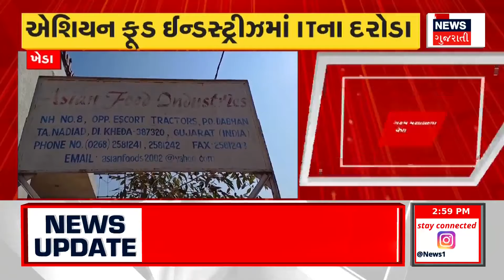Kheda News : ખેડાની એશિયન ફૂડ ઈન્ડસ્ટ્રીઝમાં ITના દરોડા | Spice Trade | IT Raid | Gujarati Samachar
IT raids in Kheda's  Asian food industries. Raid there to trader than hot spice trade. A search operation in the current Asian food industries is likely to find large-scale benami transactions.

ખેડાની એશિયન ફૂડ ઈન્ડસ્ટ્રીઝમાં ITના દરોડા.ગરમ મસાલાના વેપાર કરતાં વેપારીને ત્યાં દરોડા. હાલ એશિયન ફૂડ ઈન્ડસ્ટ્રીઝમાં સર્ચ ઓપરેશન.મોટા પાયે બેનામી વ્યવહારો મળે તેવી શક્યતા. n18oc_kheda